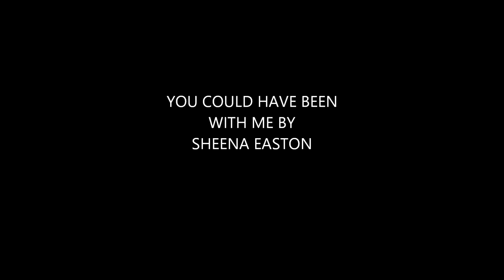YOU COULD HAVE BEEN WITH ME BY SHEENA EASTON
NICE SONG FROM SHEENA EASTON